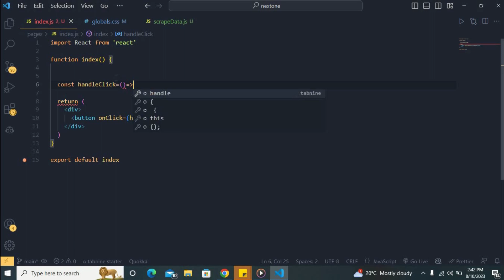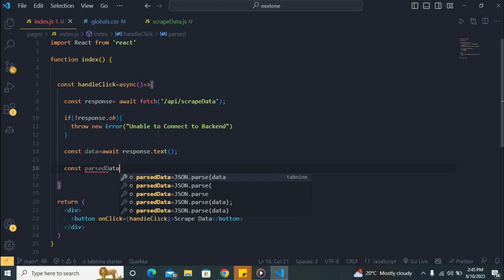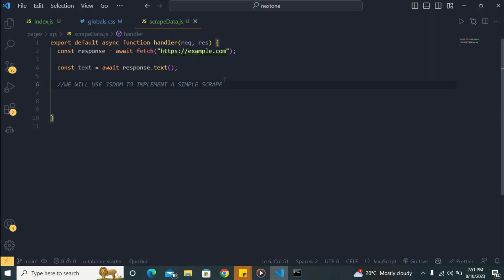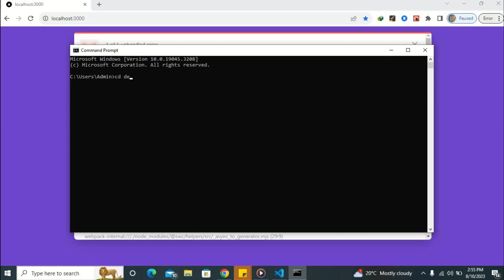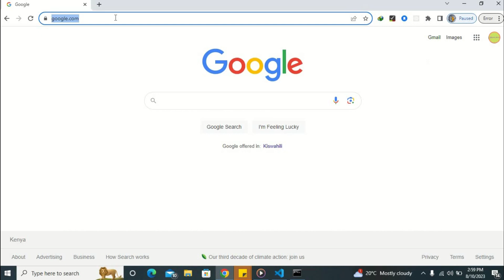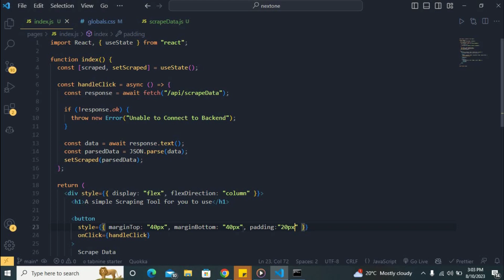Best Way to Scrape the Web in 5 minutes (Next JS, JSDOM) in 2023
Scrape data Easily with Next JS. A simple and easy method to use in 5 minutes or less.

Web Scraping has been made simple by tools such as Cheerio, Puppeteer, and also JSDOM in next js.

This is a basic introduction. Do it responsibly. That way, you will be in good books with them.